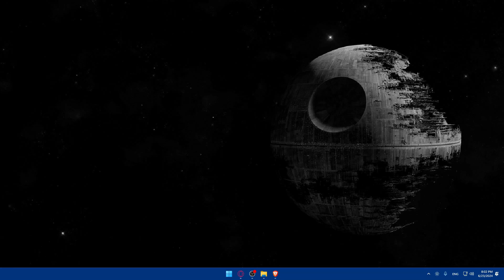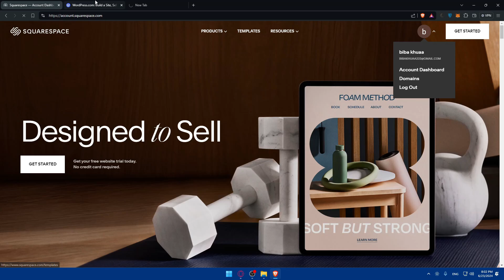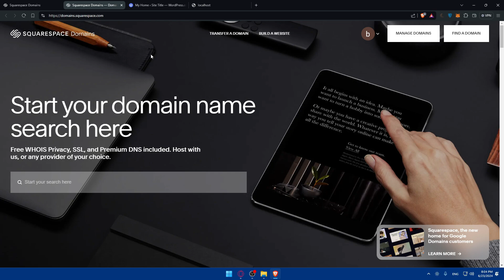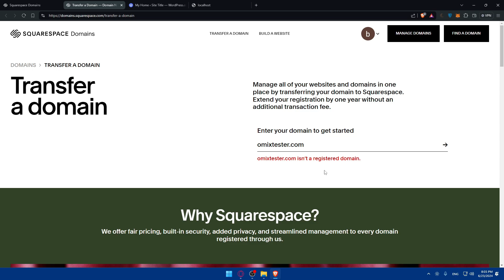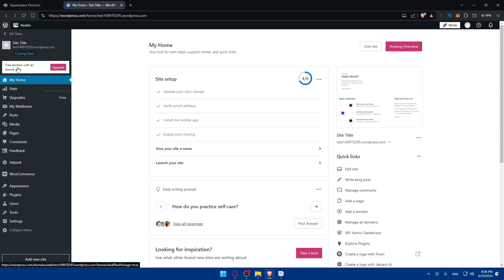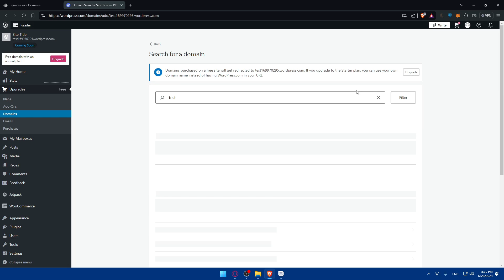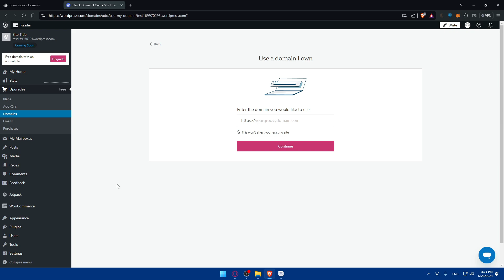How To Connect Squarespace Domain To WordPress 2025! (Full Tutorial)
Today we talk about connect squarespace domain to wordpress,squarespace domain,squarespace how to,squarespace to wordpress